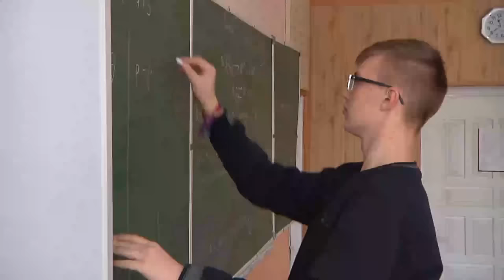Каникулы – с пользой